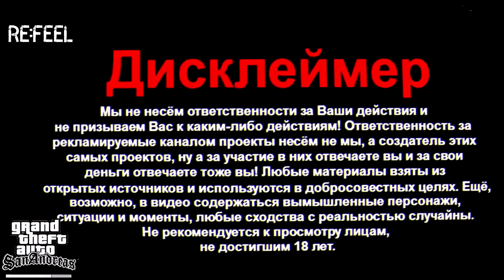ТРАПЕЗА овощные котлеты кефир + батон + вафли #33